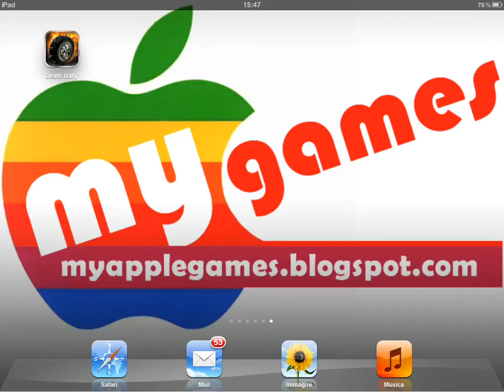DEATH RALLY IPAD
▂ ▃ ▄ ▅ ▆ ▇ █ LEGGIMI █ ▇ ▆ ▅ ▄ ▃ ▂

★ NEW MULTIPLAYER DEATH MATCH AGAINST DUKE NUKEM ★

Death Rally is an action packed COMBAT RACER with GLOBAL MULTIPLAYER, STUNNING VISUALS and more than 10 HOURS of CARS, GUNS and EXPLOSIVE FUN. NUMBER ONE in 84 countries with more than 4 million gamers worldwide!

A one time purchase for all your supported iOS devices! Race against incredible boss drivers like DUKE NUKEM. Upgrade and level up you cars and guns in a thrilling single player career mode or global multiplayer! Lock and load and enter the Death Rally, humiliate and destroy your opponents or sabotage the race. You choose how you win, NO TRICK IS TOO DIRTY!

★ Selected for Apple's iOS Hall of Fame
★ Mashable: #1 racing game on iOS
★ Winner of Pocket Gamer Award
★ IGN: "Death Rally hits the target."
★ Toucharcade 5/5: "The highlight of Death Rally is the fantastic visuals, with support for Retina Display devices and full screen anti-aliasing on the iPad 2"

✓ Massive single player career mode, unlock and upgrade cars, weapons and challenges
✓ Enormous online multiplayer campaign ROAD WARS! Friends play, battle modifiers, unique paint jobs, and a whole lot more!
✓ Awesome controls with 2 camera angle options
✓ Featuring guest drivers -- DUKE NUKEM, BARRY WHEELER, JOHN GORE
✓ Leaderboards and achievements via Game Center
✓ Runs silky smooth 60fps on iPad 2 and iPhone 4S with full screen anti-alias

★ ★ ★ IMPORTANT★ ★ ★
Multiplayer requires Game Center account and iOS 4.2.1 or newer!

Compatible Devices: Death Rally is ONLY compatible with iPod touch 3rd generation (32GB and 64GB models only!), iPod touch 4th generation, iPhone 3GS, iPhone 4, iPad and iPad 2.
(iPod touch 3rd generation 8GB model is not a real 3rd generation device, and Death Rally is NOT compatible with it.)

for updates!